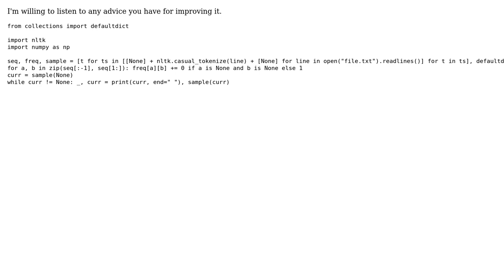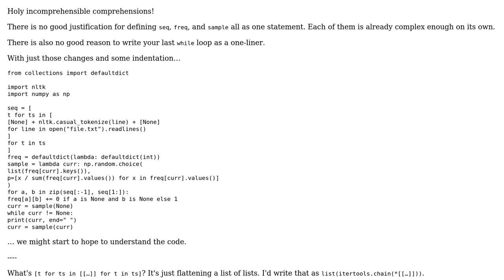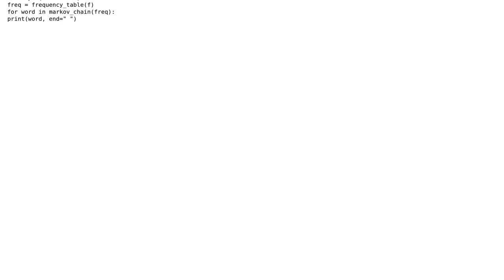Code Review: Markov chain text generation in Python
With thanks & praise to God, and with thanks to the many people who have made this project possible! | Content (except music & images) licensed under CC BY-SA | Music | Images & others | With thanks to user James Johnson user 200_success and the Stack Exchange Network Trademarks are property of their respective owners. You are responsible for your own actions.